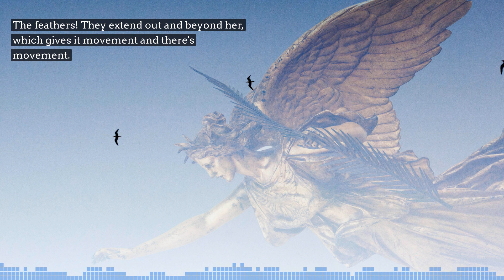She Looked Like Victory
Serenity Young recounts seeing "The Victory of Samothrace" at the Louvre, a sculpture that absolutely capitivated her.